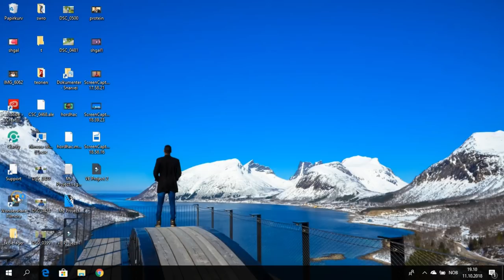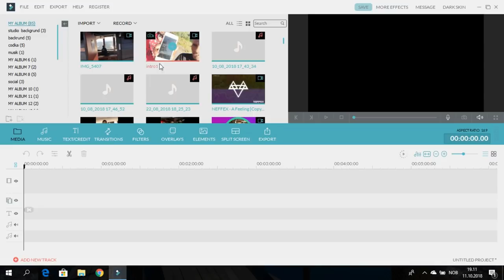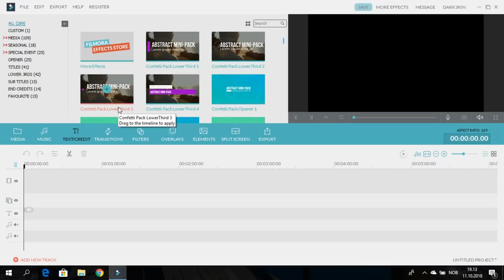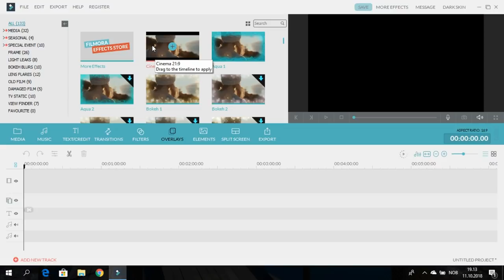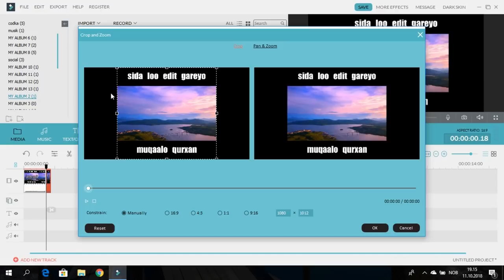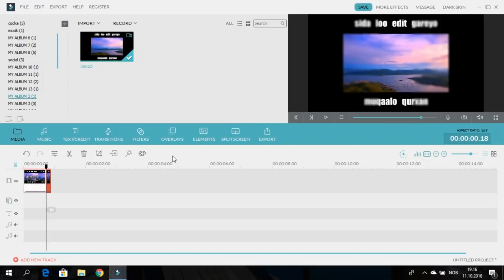sida loo edit gareeyo muqaalada part 1